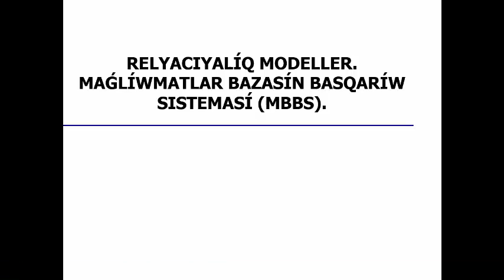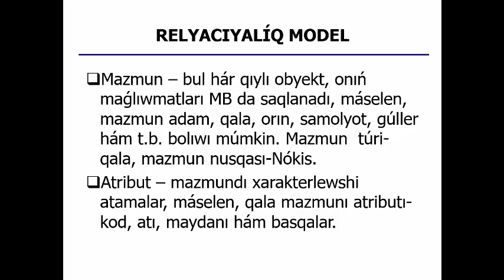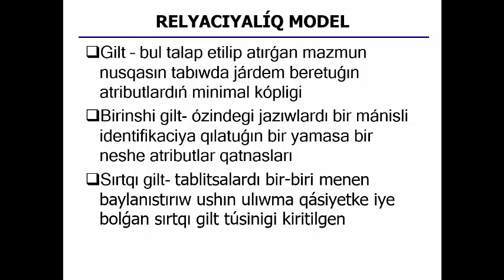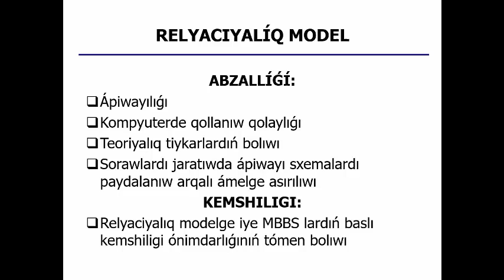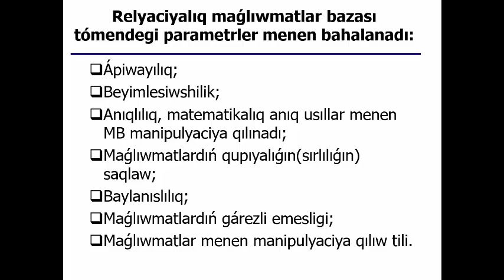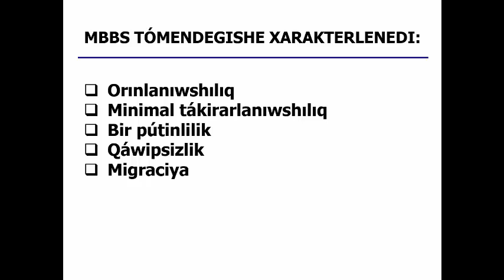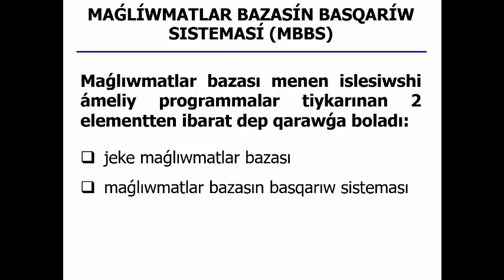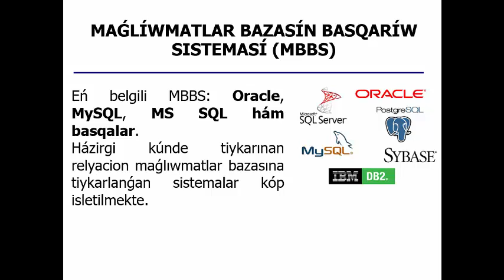Relyaciyalıq modeller MBBS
Relyaciyalıq modeller. Maǵlıwmatlar bazasın basqarıw sisteması. Utemuratov R.B.
Bunda maǵlıwmatlardıń relyaciyalıq modelleri, maǵlıwmatlar bazasın basqarıw sisteması haqqında tiykarǵı túsinikler beriledi. Maǵlıwmatlar bazasın basqarıw sisteması wazıypaları keltiriledi.